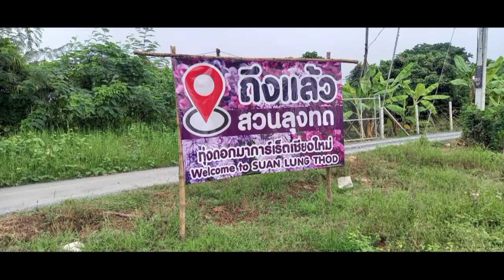Margaret Flowers in Chiang Mai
It is a very colorful flower.
Margaret flower.